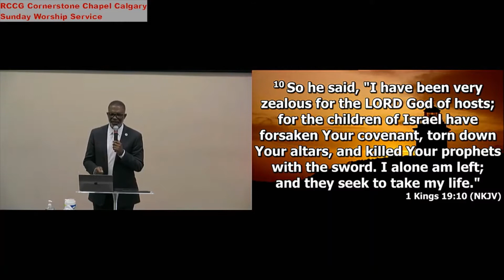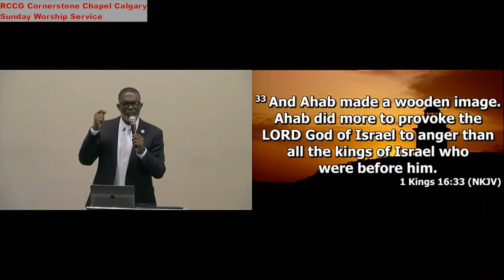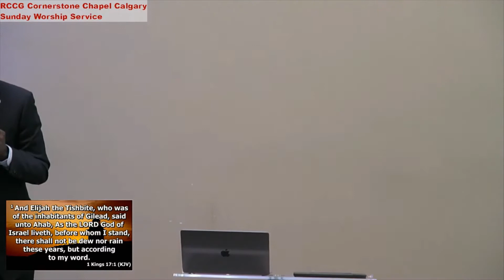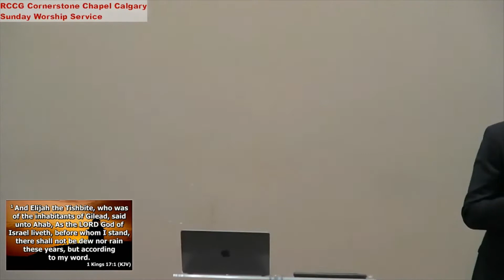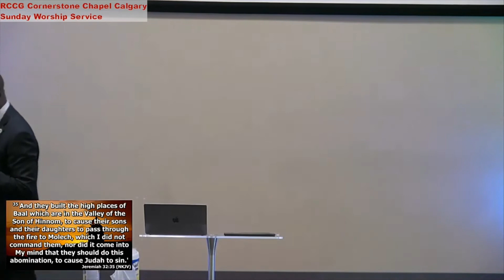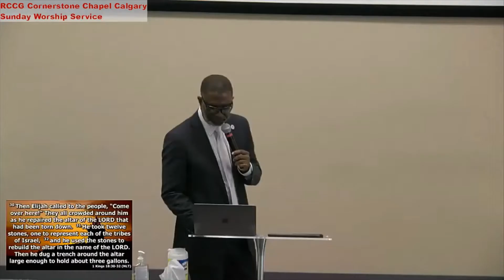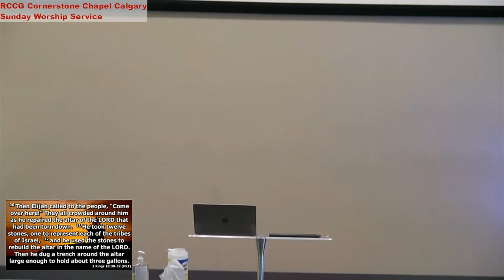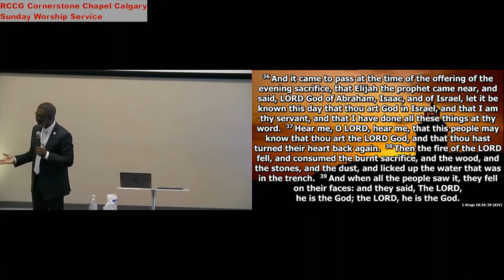Rebuilding Your Broken Altar Part 2 by Pastor Tam Brisibe | Sunday Service July 24th 2022